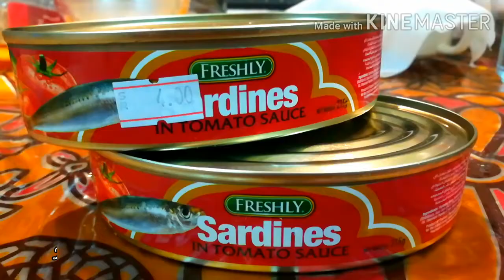PASTA TOFU SARDINES WITH GARLIC BREAD | KUBO KUsina ni BOng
Super Yummy Super budget friendly. Luto Na!